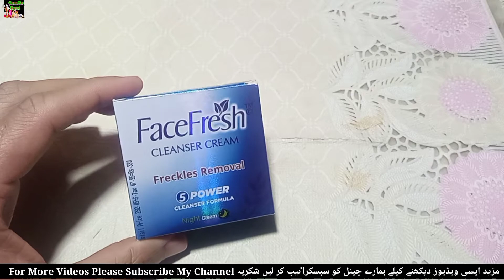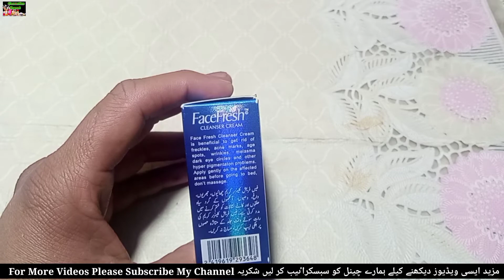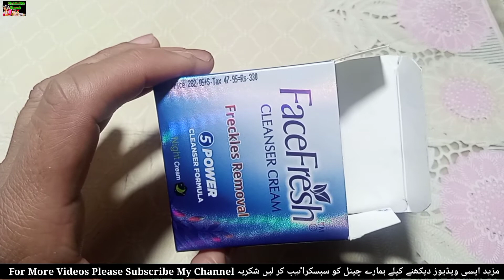Face Fresh Cleanser Cream | Freckles Removal Cream | Jhuriyan Khatam karne wali Cream Cosmetics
Is video mein mein bata raha hun face fresh  cleanser cream ke metallik
 is video mein aap dekh sakte hain face fresh cleanser  cream  kis maksud ke liye istemal ki jaati hai
aur iske kya benefits  hain
aur is cream ke kya naksan hain
is cream ko kis skin walon ko istemal nahin karna chahie
is cream ki price kya hai
 ye sari malumaat aapko milegi is video mein